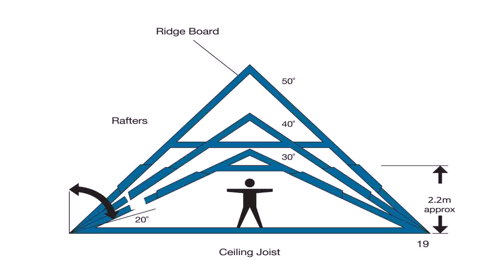Bungalow Loft Conversion Ideas Uk - DaddyGif.com (see description)